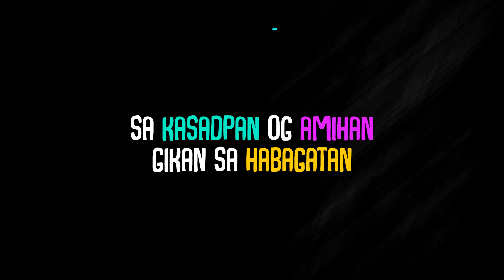Ngalan Mo Pasidunggan (Cebuano Christian Song)